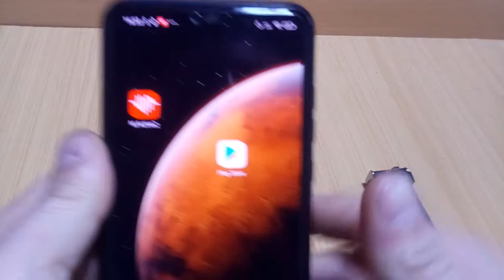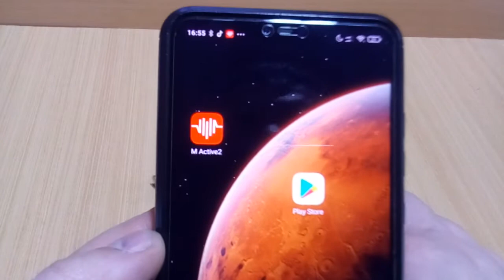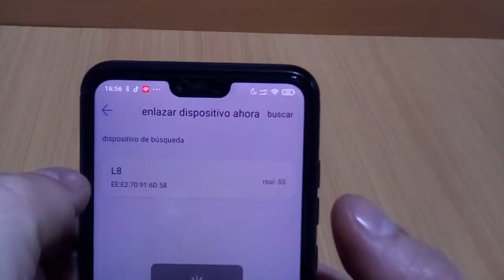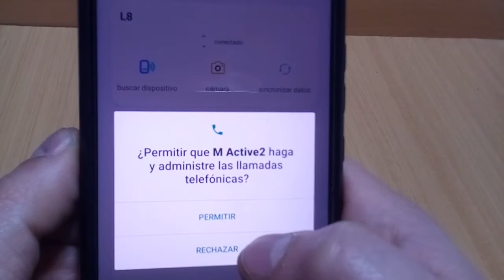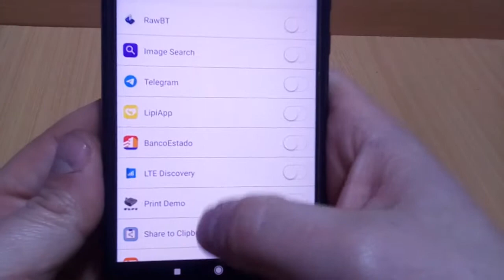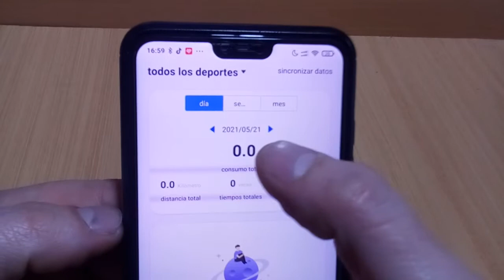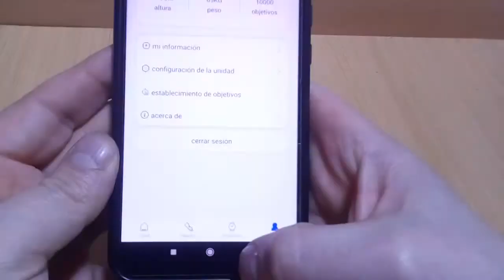Configurar smartwatch L8 con aplicación M Activé2